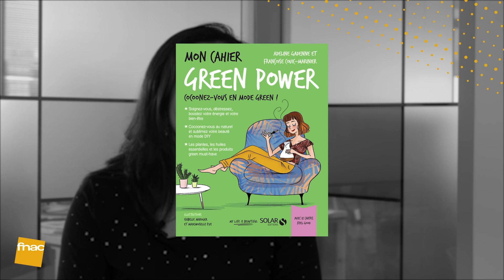L'instant bien-être - Les huiles essentielles avec Françoise Couic-Marinier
Les huiles essentielles suscitent de plus en plus d'intérêt. Cette pratique, plus scientifique et rigoureuse qu'on ne croit, est également utilisée pour prévenir au quotidien les petites maladies comme le rhume, la grippe, les allergies etc. mais se présente également sous plusieurs formes : on peut les diffuser, les mélanger à nos plats, ou simplement les appliquer sur la peau. Découvrez tout sur les huiles essentielles avec Françoise Couic-Marinier, docteur en pharmacie, spécialisée en aromathérapie et phytothérapie.